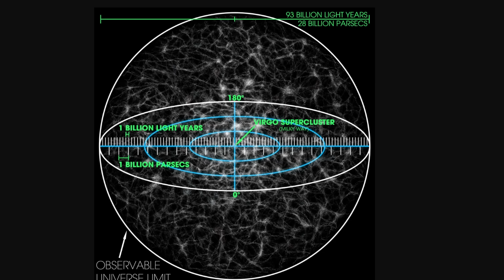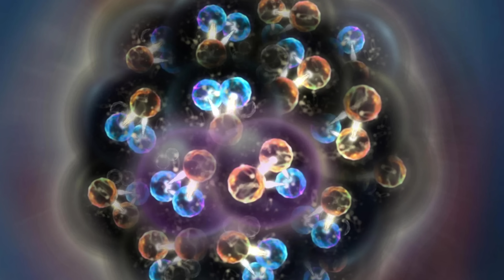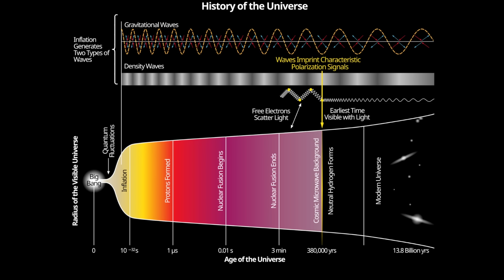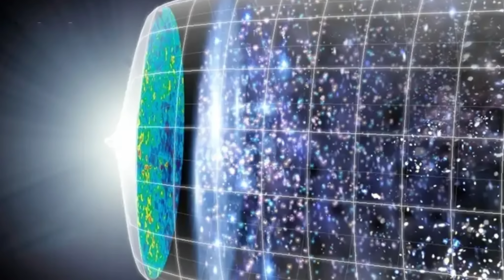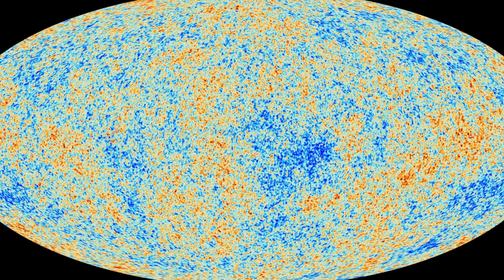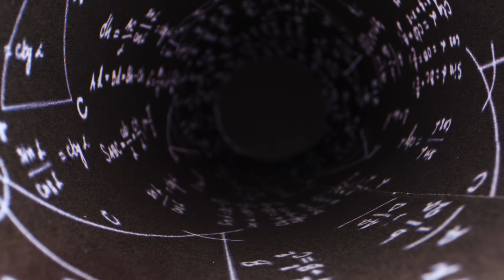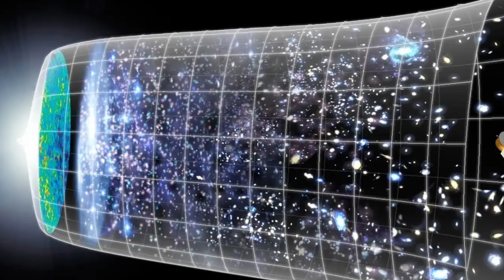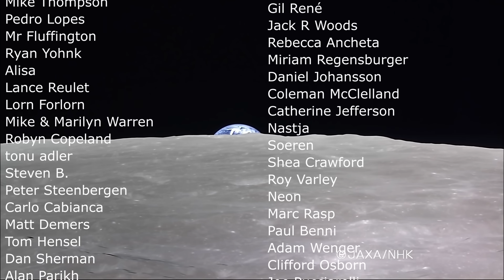Do We Actually Live Inside a Black Hole? Let's Explore the Evidence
Hello and welcome! My name is Anton and in this video, we will talk about the claims that we live inside a black hole

0:00 Is universe basically a black hole?
1:10 Defining a black hole and the universe
2:30 How would universe end up inside a black hole?
5:00 Explanations for how this may work
6:35 Rotation and angular momentum
8:05 What this could explain
9:35 Counter evidence and why it's probably not a black hole
13:00 Rotation explanation using the cosmic web
14:00 Conclusions